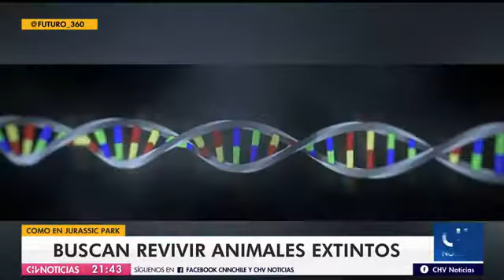Posibilidad de sobrevivir animales extintos- CNN Chile/CHV-Dr. Patricio Olguín-BNI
Reportaje en CNN Chile/CHV, sobre posibilidad de sobrevivir animales extintos, con Dr. Patricio Olguín, investigador del Instituto Milenio de Neurociencia Biomédica, BNI, de la Facultad de Medicina, Universidad de Chile.